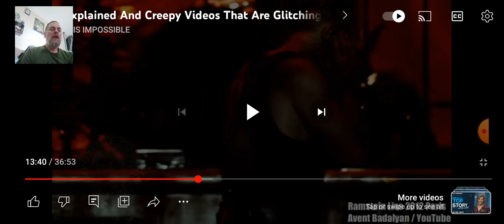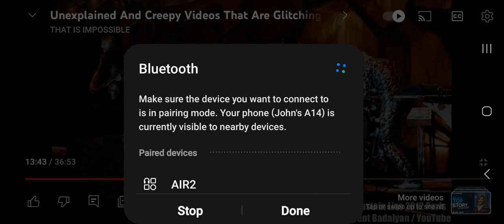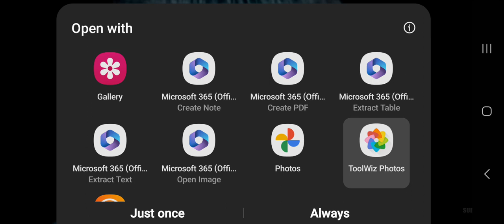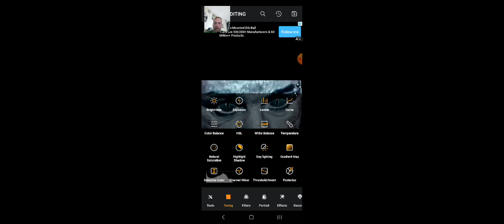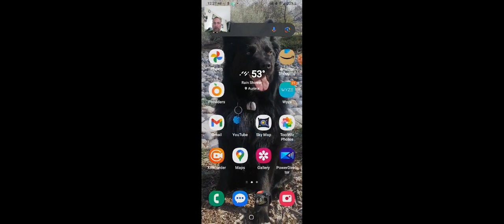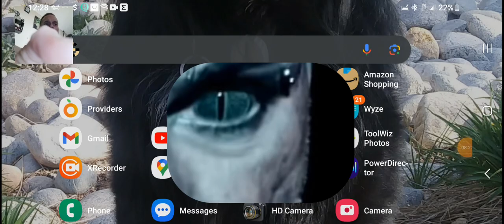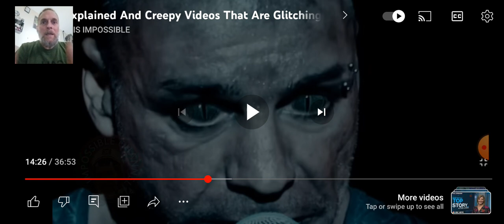R3PTIL3S AR3 H3R3!!!!!!!!